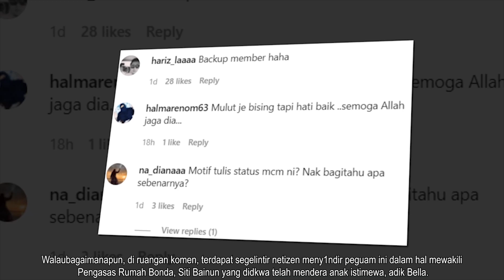Boom! Peguam Hafidzah Dedah Sikap Zarina Anjoulie! Ini Pendedahannya!